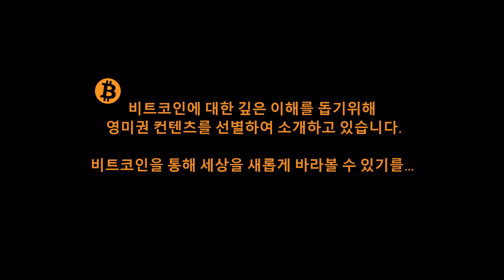이뛰리움 코어 개발자도 뭔지 모른다는 이뛰리움 (Feat. 레인 레티그)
비트코이너이면서도 수년 간 이더리움 코어 개발자로 일했고 지금도 이더리움 관련 프로젝트에도 참여하고 글도 쓰면서 열심히 활동을 하고 있는 레인 레티그(Lane Rettig)와 피터 맥코맥의 인터뷰 영상입니다.

비트코인과 이더리움 둘 다 기술적으로 깊이 이해하는 전문가인 그는 상당히 중립적인 입장에서 1시간 반이 넘도록 이더리움의 기술적인 부분을 설명을 하였으나 제가 번역소개를 하기는 힘들 것 같습니다만... 어쨌든 복잡한 이더리움의 세부적인 내용들을 잘 설명하였고 또 지분증명(PoS) 방식을 포함한 이더리움의 여러 문제점에 대한 비판도 했습니다.

이 영상에서는 1시간 반이 넘는 레인 레티그의 설명을 다 듣고 난 피터 맥코맥의 생각을 얘기하는 부분을 소개합니다.

여러분의 생각은 어떠신지 댓글로 꼭 남겨주세요.

주변 지인들과도 많이 공유해주세요.
이 영상은 투자조언이 아닙니다.
모든 투자의 책임은 본인에게 있습니다.